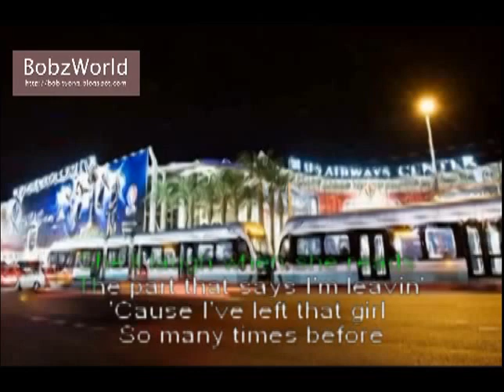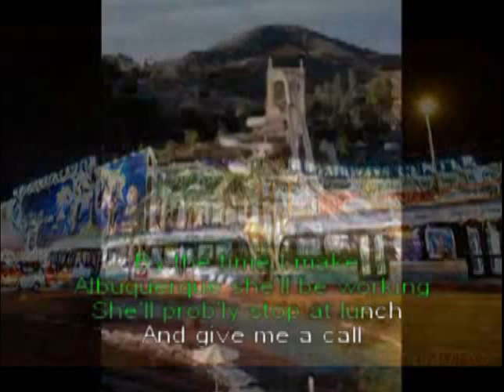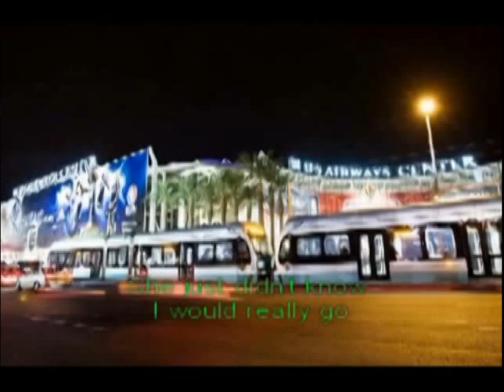2013-11-30 By The Time I Get To Phoenix (2011)